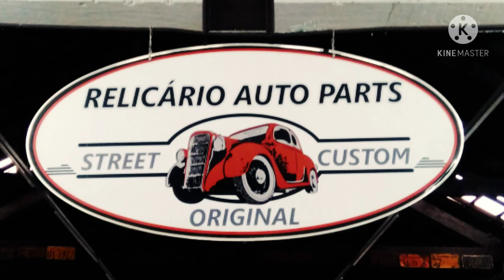Pontiac Trans Am, Ford Thunderbird, Camaro e um galpão cheio de Clássicos Antigos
E aí Zeronovers, tudo beim!!???

Vocês vão ver nesse vídeo, alguns clássicos incríveis que filmei.

Numa quarta-feira voltando de um lugar, conheci o Júnior, proprietário da RELICÁRIO AUTO PARTS, espaço lindo, cheio de carros antigos fantásticos. A Relicário Auto Parts é importantíssima para o mercado de carros antigos e peças automotivas para essas jóias.

Vamos ver por aqui:

Ford Thunderbird 1955 conversível
Pontiac Trans Am 1980 (só 2 no Brasil)
Chevrolet Camaro
Seat Fura Crono